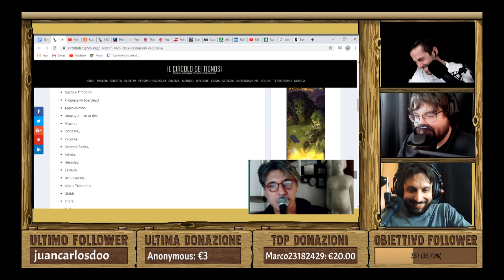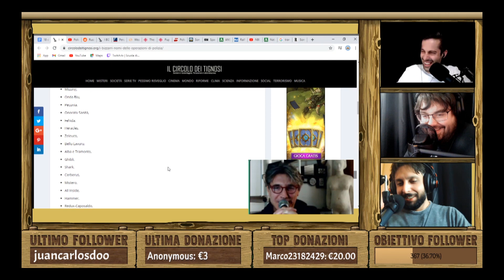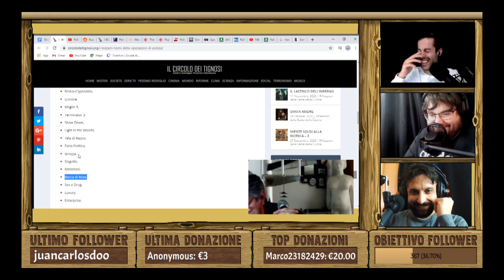Le avventure di Nasca e Timpano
Avete presente quando vi prende la ridarella e non riuscite più a smettere di ridere? A me è successo nella scorsa puntata di Latte di Bufala quando ho sentito il nome di una particolare operazione di polizia.